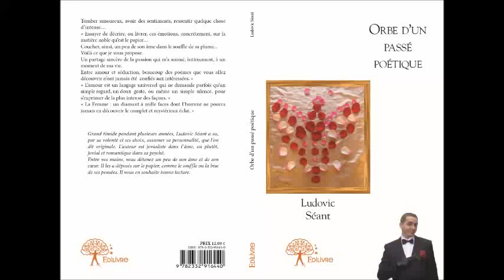Saint Seiya SOGold Nouvelle Armure Dorée Petit Spoil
Petit Spoil : Nouvelle Armure dorée, nouvel ennemi.